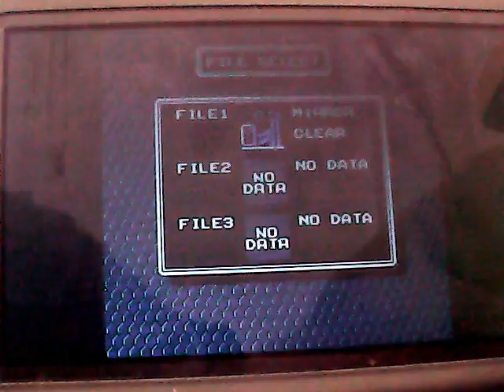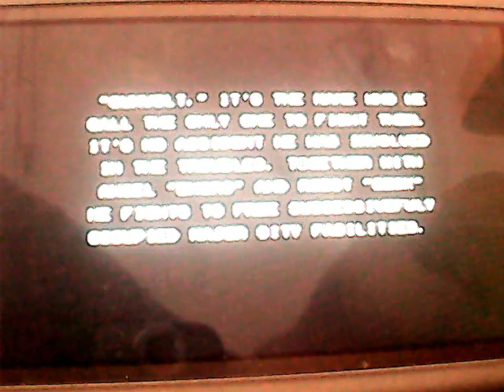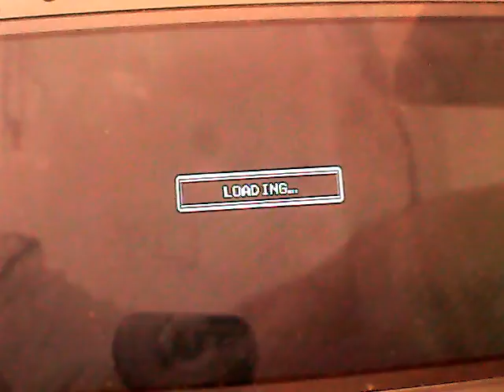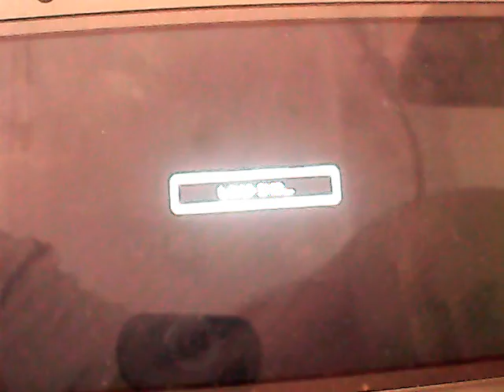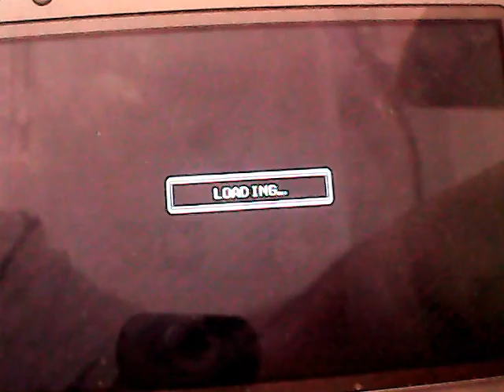Mighty Gunvolt (3DS) Narrado 1ª parte: Retroestilo, activado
Ahora que tengo algo más de tiempo libre, aqui os traigo un nuevo gameplay. Antes de empezar con Azure Striker Gunvolt, me he decidido empezar con Mighty Gunvolt, que te lo regalan (por ahora), por comprar Azure Striker Gunvolt.
Este gameplay incluirá el juego completo con los tres personajes disponibles. No subiré por ahora el DLC, ya que tengo mis dudas respecto a mis fondos de eShop.
En esta primera parte, supero el juego con Gunvolt, personaje con quien  es más sencillo superar el juego.
Siento mucho que no se vea muy bien, pero mi cámara tiene problemas serios con los escenarios oscuros.